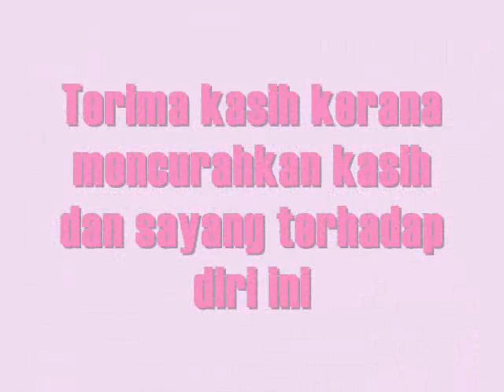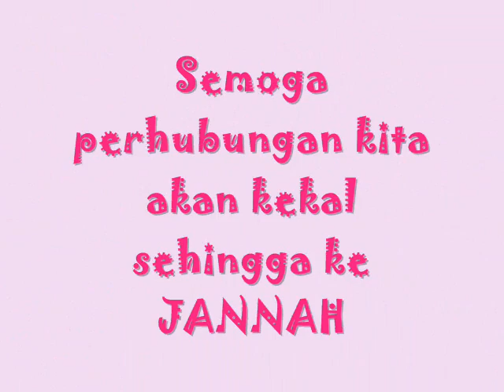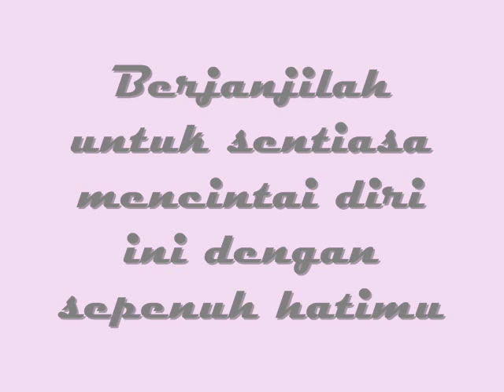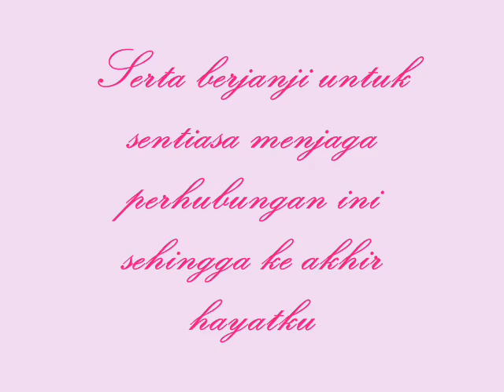Khas buat suamiku Mohd Izuddin bin Alias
i love u till the end